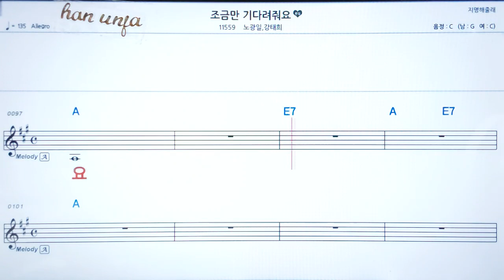💖조금만 기다려줘요/노광일*강태일 👍코드,악보, 코드 ,Karaoke*카라오케 반주